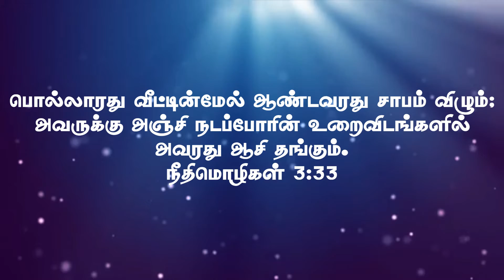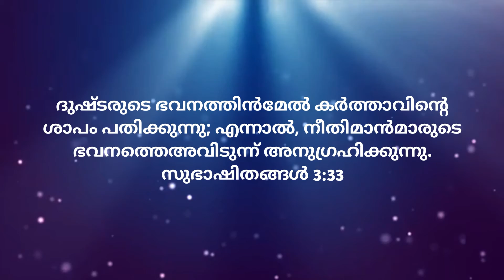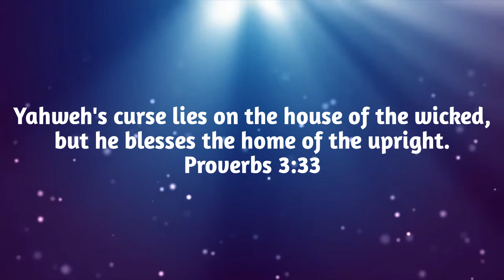Daily Bread | KJB Kerala